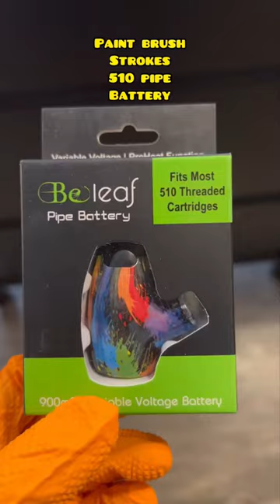Paint Brush Strokes 510 Cart Battery that looks like an old tobacco pipe #420